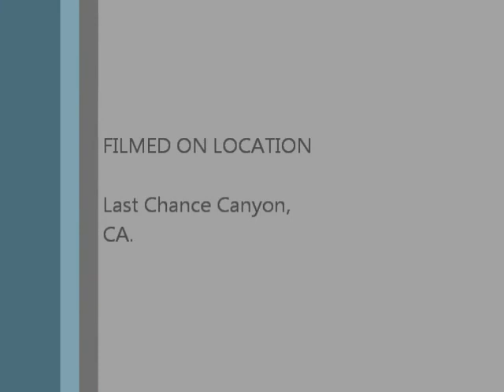Last Chance Canyon Chase 12 sluce box 11/29/2014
Hummer4x4offroad.com
11/29/2014 Last Chance Canyon Run
Chase 12 doing slusebox.